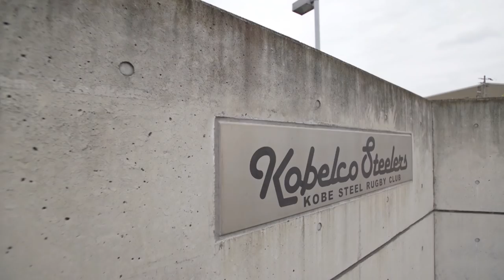Kobe preparing for rugby revolution in 2019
Kobe beef is usually the most popular item on the menu in this Japanese port town, but next year rugby will give it a run for it's money, as the city prepares to play host during Rugby World Cup 2019.